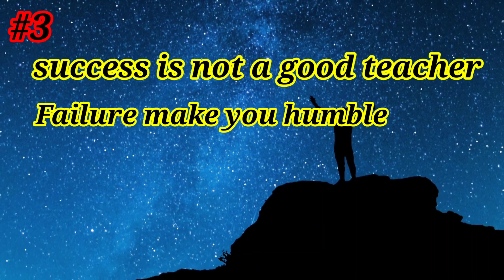Shahrukh Khan motivational quotes with explanation | srk motivation | motivation for success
Shahrukh Khan motivational quotes with explanation in hindi srk motivational quotes motivational for success

motivational video
motivational videos
how to grow motivational channel
motivational
motivation
inspiration
inspiring videos
inspiring for success

motivation, motivation Audio, Success for motivation, Viral motivation Audio,srk motivation,srk motivation Audio,